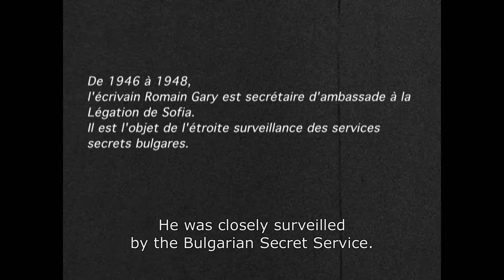THE BOOKSELLER - Trailer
French-Bulgarian documentary  about French writer  Romain Gary In  1946, he  was sent to Sofia as a diplomat in the French Legation.
The Bulgarian Communist  Secret  Services spied Gary everywhere. They gave him the pseudonym: Bookseller.

Directors - Catherine Berstein and Assen Vladimirov